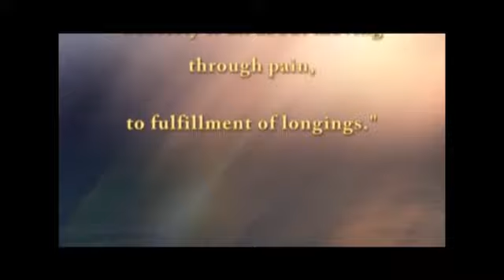Roget Lockard, M.Ed. - The Nature of Addiction - Part 5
In previous shows we have found that at the heart of addiction is the mistaken conviction that control is the optimal path to fulfillment.  Episode 5 of this ongoing conversation traces the trajectory of this fundamental life strategy, from being initially exalted as the optimal pathway to fulfillment; to becoming necessary to experience any degree of fulfillment; to becoming, finally and tragically -- necessary, period. From Gilgamesh to Pinocchio to The Lord of the Rings, our literature and our legends revisit this tale, consistent with the notion that addiction is “acute and chronic human nature.”

We begin a discussion of eight different categories of “technologies” around which addiction can coalesce: Substance; Behavior; Relationship; Ideology; Affect; Cognition; Gesture; and Pathology.  And we find that the addiction we are discussing here – not the straightforward physical addiction, but the more profound version which grabs us by the soul – is to a greater or lesser degree composed of a constellation of elements from these different categories.